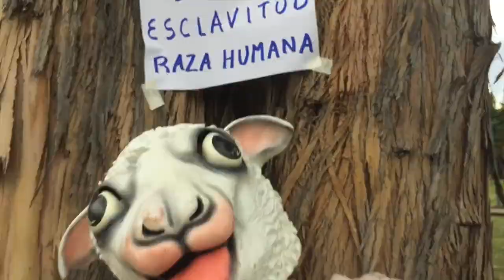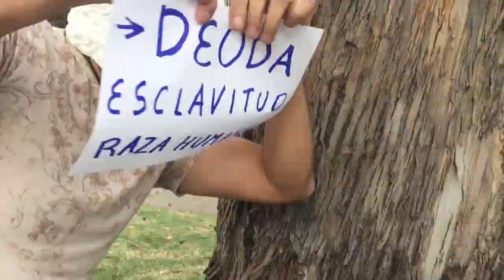CAMPAÑA MUSICAL "TU ERES EL HACKER DE LA MATRIX 3D" espiritualidad la clave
CAMPAÑA MUSICAL "TU ERES EL HACKER DE LA MATRIX 3D"
COMPARTE ESTE VIDEOCLIP A LA LATA…, QUE LO VIRALICEMOS ENTRE TODAS Y TODOS POR TODO EL PLANETA…, PORQUE ESTA PODEROSA CANCION ES LA VOZ DE LA GENUINA RAZA HUMANA UNIDA, DESPIERTA Y VALIENTE QUE EXIGE QUE DESAPAREZCA AQUI Y AHORA EN LA REALIDAD DE ESTA TIERRA, TODA CORRUPCIÓN, INJUSTICIA, ABUSO, PERVERSIDAD, DEPREDACIÓN, DOLOR, SUFRIMIENTO, DEUDA Y ESCLAVITUD..., PORQUE NO SOMOS BORREGOS, AUNQUE INSISTAN EN HACERNOS CREER ESO Y EN QUERER MANTENERNOS COMO TAL…

ESTA ES UNA CAMPAÑA MUNDIAL EN PRO DE ACELERAR EL DESPERTAR DE LA CONCIENCIA DE LA GENUINA RAZA HUMANA, USANDO A LA MUSICA PARA TAL FIN, PARA QUE SEAMOS SERES MUSICONSIENTES, FELICES, LIBRES Y SOBERANOS..., PORQUE HA NACIDO EL NUEVO PARADIGMA MUSICAL...!

GRACIAS...:

ivankys y sus amigos (as) Sol Ahimsa, Rafa Fernández, Selene Dostuni, Mónica Fonnegra, Joan Carles López, Carolina Capmany, Gabriela Lunari, Norah Belmont y Javier Sevilla.

únete al grupo facebook “Tu Eres El Hacker De La Matrix 3D”
CEBEAU: Si quieres sumarte a Cebeau: la Clínica Escuela Online de Bioenergia Aurea:

Temas: b.a., bioenergia aurea, gabriela lunari, limpieza frecuencial, espiritualidad, consciencia, resultados, clave, el secreto, ley de atracción, 2018, motivación personal, coaching, autoayuda, salud, energia, con fuerzas divididas no hay resultados,  bioenergia, volúmen, crisis, documental, compañero de era, conferencia, terapia, poder, liderazgo, abundancia, dinero, ba, campaña tarot chile